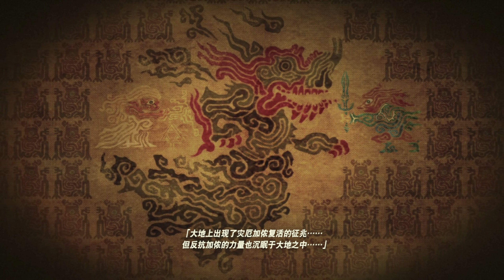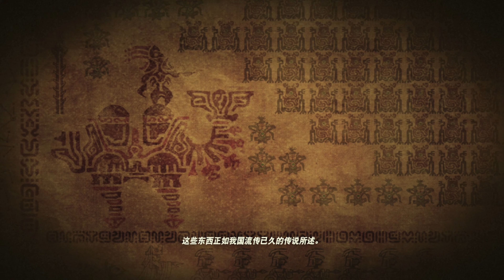[Ciri] 曠野之息：聽海爺爺說故事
錄製：
AMD內建錄影
4K @ 50Mbps/60FPS

PC主機配備 :
-Corsair H80i
-Gigabyte Z390 Designare (Ver. 1.0/ Bios: F6)
-Patriot Viper 3000mhz 32G RAM (16G*2)
-PowerColor RX5700xt
-Micron SSD M500 240G (for OS system)
-Micron SSD MX500 500G (for data)
-EVGA 750 GQ, 80+ Gold
-Fractal Design Define R6 Black

週邊設備：
-Philips BDM4350UC
-MONSTER MPB 1100
-Logitech G502
-Ducky Mini
-FSA Fubar 5/ Fiio Q1 Mark II
-FSA Bobby
-Sennheiser HD598
-Logitech Z906